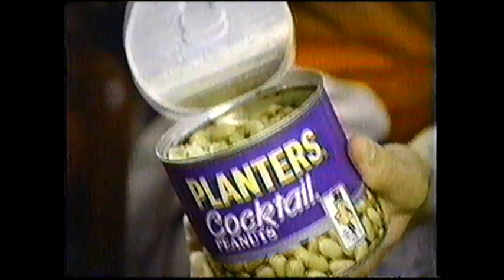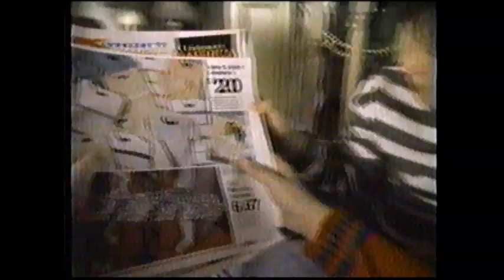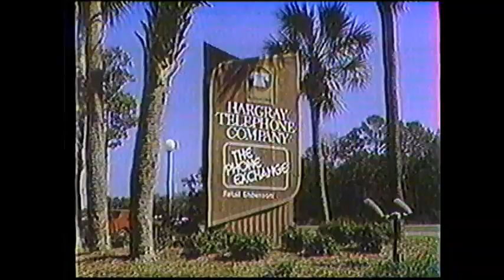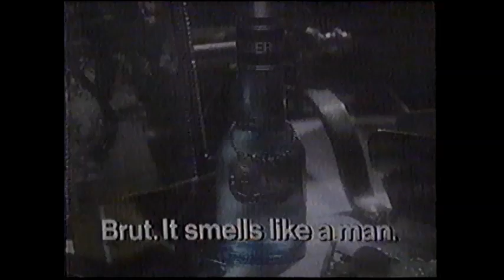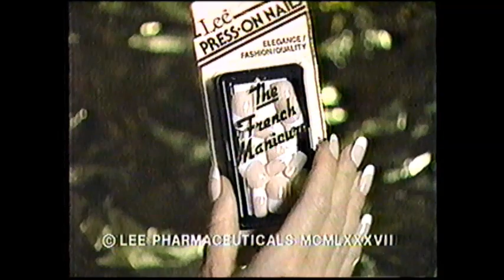USA Network Commercials Dec 1988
Commercials from USA, including some great local ads from Savannah, GA. Aired mid-December, 1988.

-Planters Peanuts (There’s a whole lotta Nuttin’ goin’ on)
-Atari game buy 2, get 1 by mail free
-Stanley cordless tools
-Kmart (sweaters for Christmas)
-Angel Soft toilet paper (Happy holidays)
-Hargray Telephone Company business phones by NEC
-The Clothes Tree in Kensington Shopping Center
-Miami Vice on USA bumper
-Brut cologne (It smells like a man)
-Memorex cassette tapes (Was it live or was it Memorex?)
-Oatmeal Swirlers
-Sears fleece-wear
-Domino’s Pizza (Give us a Jingle)
-Miami Vice bumper
-Martin Mull on Cinemax vs. Showtime
-Jovan Musk (What sexy is)
-The Conductor batteries
-Miss Lee Press-On Nails for teens
-Lee Press-On French Manicure
-Adidas at Sports a’Foot at Oglethorpe Mall
-Whelan’s Furniture